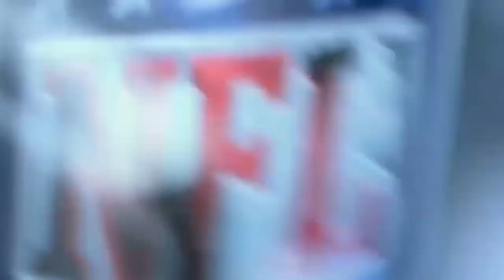MNF on ESPN/ABC intro Bills at Bengals